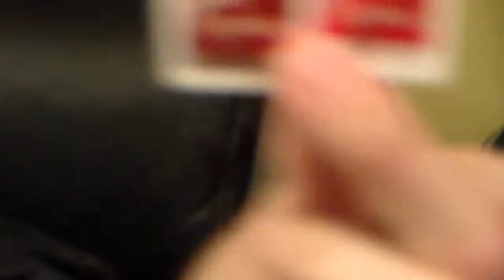2 Skinny Tech Nerds Unbox Shit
Probably one of the best unboxing videos out there. I don't know, you decide.